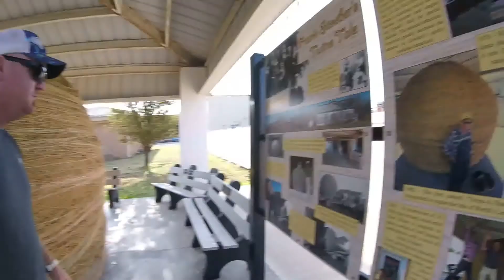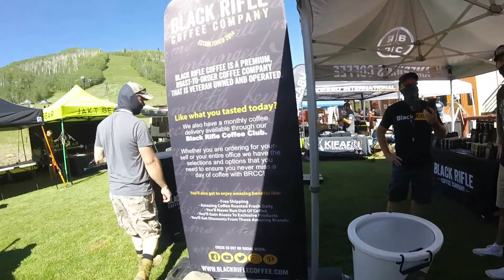Shooting Deer at 114yds!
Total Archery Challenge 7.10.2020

Spent a couple days on Sunlight Mountain in Colorado testing our skills on the Nock On course! Humbling Shots from 40yds-120yds!